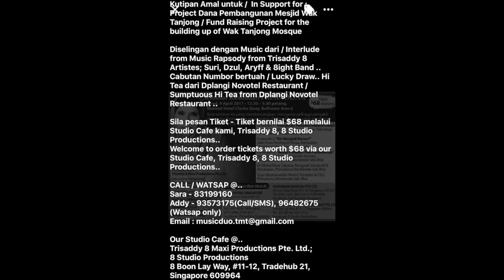Primadona Health Event on 9th April 2017 - trailer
Primadona Health Event on 9th April 2017 - Event Planner, Trisaddy 8 - trailer on Mediacorp Warna 94.2FM - Trisaddy 8 In-house artiste, Suri, Sara, Dzul, Aryff & 8th Ave.
Arif Samsudin - MC & Host event